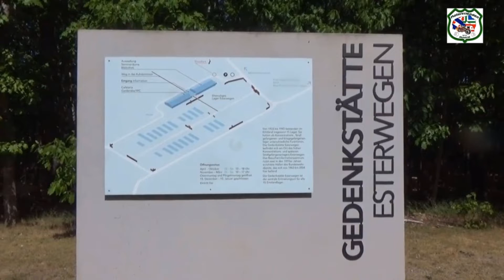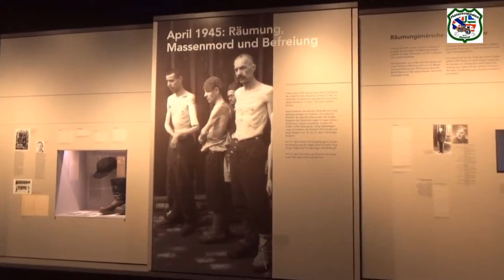Straf werkkamp Esterwegen, Rikus verteld hier over.